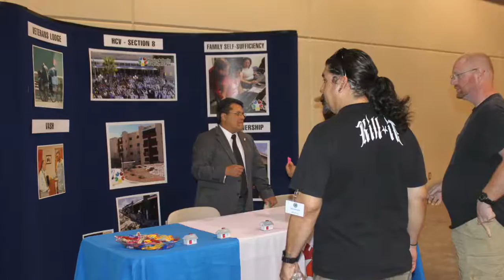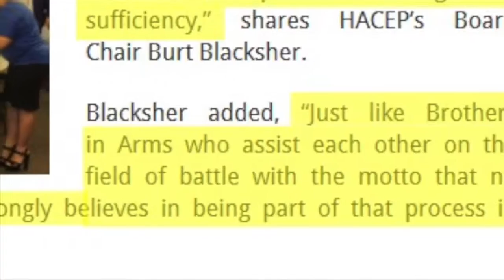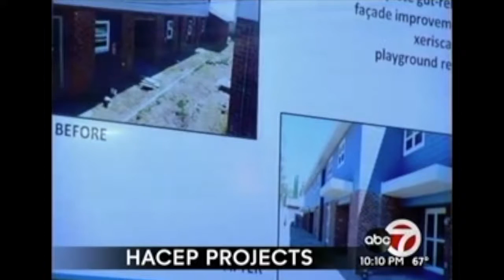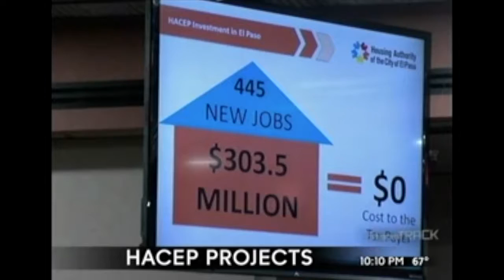HACEP Media Relations Recap :: September 2016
A quick recap of "HACEP in the News" for the month of September 2016, to include: increased housing assistance for U.S. Veterans and the progress on HACEP's revitalization effort city-wide